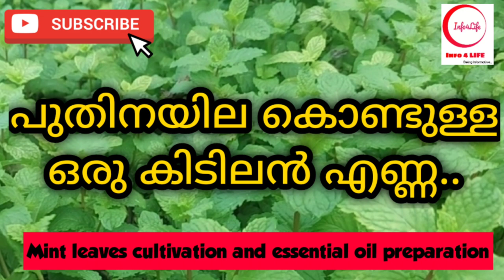Puthina oil or Mint oil preparation from organic mint leaves grown in terrace vegetable garden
Puthina oil or Mint oil preparation from organic mint leaves grown in terrace vegetable garden. Puthina oil or mint oil is well known for medicinal benefits for skin. It is good for skin and hair due to its anti bacterial and anti fungal nature. Puthina oil cure dandruff issues and also good for muscle pain. The preparation of mint oil from the mint leaves which are grown in the organic terrace garden are explained in this video.

Puliyurumbu or Neeru or Weaver Ant or Green leaf ants best pesticide with 100% result quickly |പുളിയുറുമ്പുകൾക്ക് ഒരു ശാശ്വത പരിഹാരം

Rose apple or Chambakka wine recipe and the preparation of super Chambakka Wine | നമ്മുടെ അടുക്കളത്തോട്ടങ്ങളിലെ ചാമ്പക്ക ഉപയോഗിച്ച് വളരെ സ്വാദിഷ്ടമായ വൈൻ എങ്ങനെ  ഉണ്ടാക്കാം

Best herbal hair oil preparation with ayurvedic plants for super hair growth, thickness and darkness |  20 ൽ പരം ഇലകളും മരുന്നുകളും ചേർത്തുണ്ടാക്കുന്ന ,മുടികൊഴിച്ചിൽ, അകാലനര തുടങ്ങിയവക്ക് ഏറ്റവും ഫലപ്രദമായ ഒരു എണ്ണ

Hi-tech poultry cage farming tips and tricks for terrace vegetable farming | ഹൈടെക് കോഴിക്കൂടിൽ കോഴിയെ വളർത്തുമ്പോൾ ശ്രദ്ധിക്കേണ്ടതെന്തെല്ലാം

Hi-tech poultry cage construction DIY in terrace vegetable garden | സ്ഥലപരിമിതിയുള്ളിടങ്ങളിലും ടെറസിലും കോഴികളെ വളർത്താനുള്ള എളുപ്പമാർഗ്ഗമാണ് ഹൈടെക് കോഴിക്കൂടുകൾ. വളരെ എളുപ്പത്തിൽ ഹൈടെക് കോഴിക്കൂട് എങ്ങനെ നിർമിക്കാം

Black pepper grafting in Thippalli to protect the plant from quick wilt disease in organic gardens | എങ്ങനെ കുരുമുളക് ചെടി തിപ്പള്ളിയിൽ ഗ്രാഫ്ട് ചെയ്യാം

Aquaponics Bell Siphon DIY and tips to implement aquaponics system in terrace vegetable garden | അക്വാപോണിക്സ് കൃഷിക്ക് ആവശ്യമായ Internal Bell Siphon സ്വന്തമായി എങ്ങനെ നിർമിക്കാം

Beetroot cultivation in terrace garden and the tips to get best beetroot yield in the winter season | ജൈവരീതിയിലുള്ള  ബീറ്റ്റൂട്ട് കൃഷി രീതികൾ സമഗ്രമായി വിശദീകരിക്കുന്നു

Onion Cultivation Methods in Organic Farming and to Grow Onions Easily in Terrace Gegetable Garden | ജൈവരീതിയിലുള്ള  ഉള്ളികൃഷി രീതികൾ സമഗ്രമായി വിശദീകരിക്കുന്നു.

Aquaponics organic vegetable cultivation and Mechanical or Biological Filtration Set up DIY | മെക്കാനിക്കൽ ആൻഡ് ബയോളജിക്കൽ ഫിൽറ്റർ അക്വാപോണിക്സ് സിസ്റ്റത്തിൽ എങ്ങനെ ഉണ്ടാക്കാം എന്ന് ഇന്നത്തെ വിഡിയോയിൽ വിശദീകരിക്കുന്നു.

Aquaponics Fish Farming ideas in Terrace Garden to cultivate Vegetables and Fish in organic farming | ടെറസിലെ അക്വാപോണിക്സ് കൃഷി വീഡിയോ സീരീസ് - പാർട്ട് 1

Terrace Garden designing Ideas with Vegetables garden, Fish farming and Egger Poultry Farming | ഹരിതഗൃഹം - ടെറസിലെ പച്ചക്കറി, മീൻ, കോഴി വളർത്തൽ.

How to keep Parrots and Birds away from Fruit trees and Vegetable Gardens | തത്തകളെ  കൃഷിയിടങ്ങളിൽ നിന്നും എങ്ങനെ അകറ്റി നിർത്താം..

Original Kasthuri Manjal to Differentiate from Manjakoova, Arrowroot, Manga Ginger, Turmeric | ഒറിജിനൽ കസ്തുരി മഞ്ഞൾ എങ്ങനെ മഞ്ഞക്കൂവ, വെള്ളകൂവ, മാങ്ങാ ഇഞ്ചി, മഞ്ഞൾ എന്നിവയിൽ നിന്നും  വേർതിരിച്ചറിയാം

Artificial Pollination of Passion Fruit Plants to Improve Fruit Yield in Passion Fruit Cultivation | കൃത്രിമപരാഗണത്തിലൂടെ പാഷൻ ഫ്രൂട്ട് വിളവ് എങ്ങനെ വർദ്ധിപ്പിക്കാം

Muskmelon or Yellow melon Easy Farming Tips for Organic Vegetable Garden | മസ്‌കുമെലോൺ, ഷമാം ,യെല്ലോ മെലൺ  എന്നിവ എങ്ങനെ എളുപ്പത്തിൽ ജൈവരീതിയിൽ വളർത്തിയെടുക്കാം

Cluster Beans (Kothamara/Guar) Cultivation in Organic Vegetable Garden and Farming Tips | കൊത്തമര കൃഷി എങ്ങനെ എളുപ്പത്തിൽ ചെയ്യാം

Mealy Bug Destroyer with Pure Organic Pesticide for Organic Vegetable Gardens and Terrace Gardens | ജൈവരീതിയിൽ മീലിബഗ് നെ എങ്ങനെ നശിപ്പിക്കാം

Wick Irrigation or Thiri Nana DIY Information for self watering in Terrace Vegetable Gardens | തിരി നന എങ്ങനെ എളുപ്പത്തിൽ ചെയ്യാം

Pressure Sprayer Unboxing along with Tips for Usage in Agriculture, Gardening and Disinfection | പ്രഷർ സ്പ്രേയർ unboxing വീഡിയോ

Terrace Garden Ideas DIY for Homes To Lift Heavy Weights, Soil, Bricks and Fertilizers to Upstairs | മട്ടുപ്പാവ് കൃഷിയിൽ ചെയ്യാവുന്ന നുറുങ്ങു വിദ്യകൾ